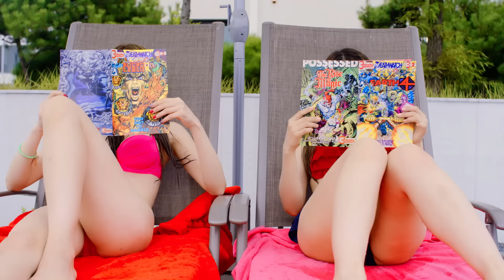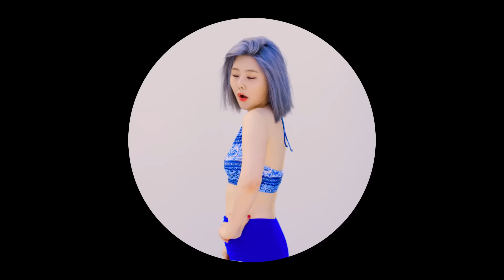Brave Girls - Yoo Hoo Official Music Video / 브레이브걸스 - 유후(우린 아직 여름) 공식 뮤직비디오